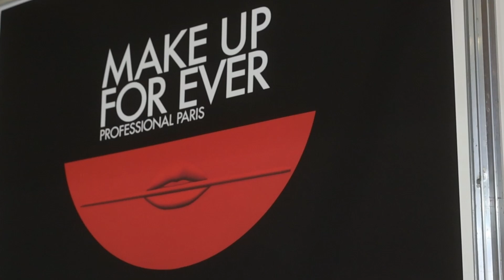by @mirelavescanmakeup Ep 9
Astăzi la beauty news by @mirelavescanmakeup veți afla noutăți de la Irina Gramosteanu, kruger si Saloanele Magic pe care le-am filmat la Make-up Fest. Următorul curs de make-up de bază @mirelavescanmakeup începe in data de 14. noiembrie 2022 se poate participa și online live & interactiv . Mirela Vescan Make-up Academy, este cea mai bună școală de machiaj.